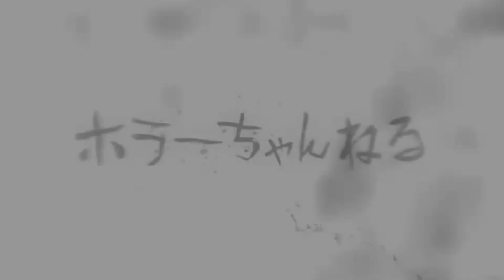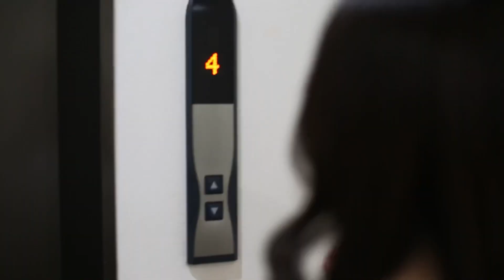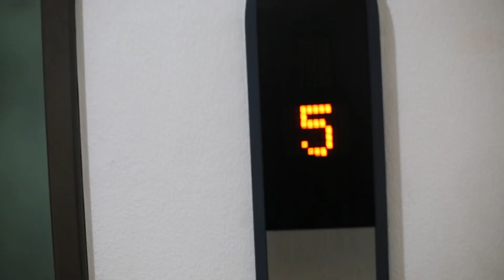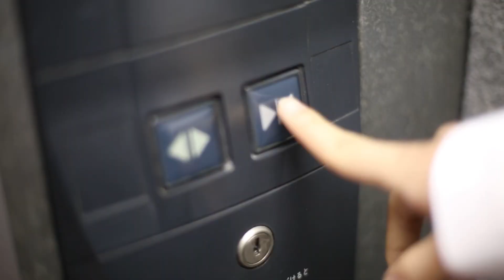ほんとにあった怖い話「この会社って幽霊出るんですか？」 OLの霊 あなたのオフィスにも霊はいる！？ ホラーちゃんねるオリジナル短編映画